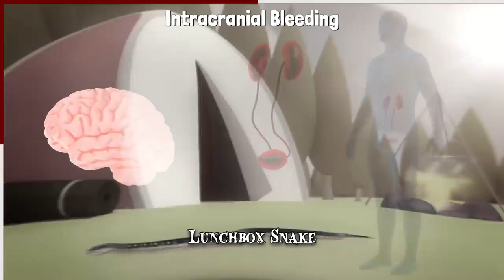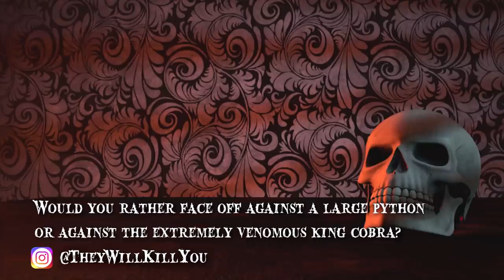13 Snakes Popping Up in the Strangest Of Places